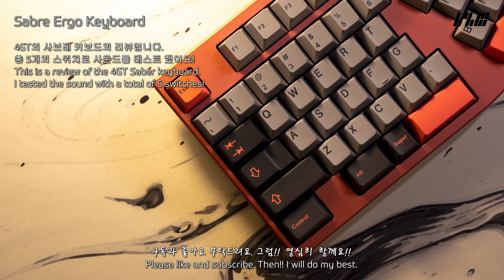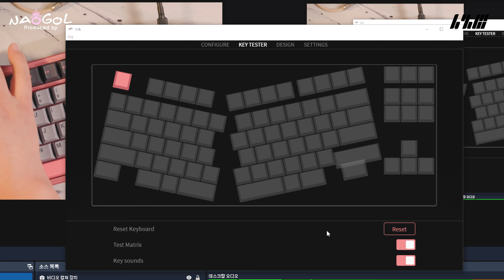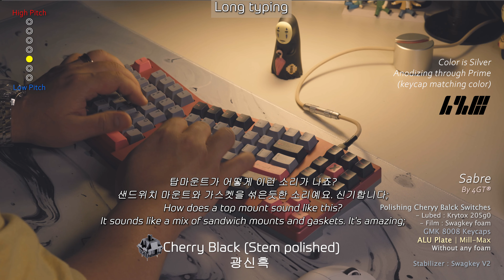4GT Sabre, Great comfort Ergo Keyboard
This is a review of the 4GT Saber keyboard.
I tested the sound with a total of 5 switches!

4GT의 사브르 키보드의 리뷰입니다.
총 5개의 스위치로 사운드를 테스트 했어요!

00:00 Preview
01:52 Build
03:58 VIA Program
04:36 Weight
04:56 Complete
05:54 Typing Cherry Black (Stem polished) - 광신흑
06:52 Typing TTC HEY
07:48 Typing C3 Equalz Tangerine
08:47 Typing AQUA KING
09:46 Typing Cherry Frankenstein - 크스체

자세한 리뷰는 아래 링크를 참조하세요.